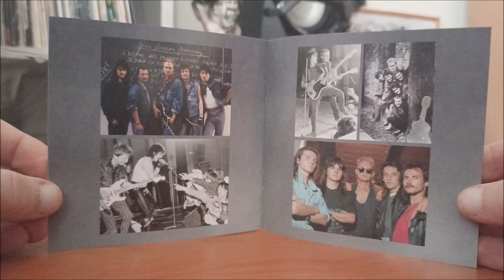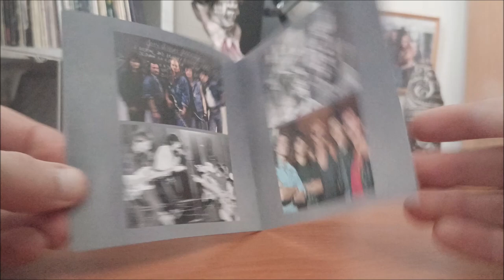CD / Metalinda – Metalinda / 1990 / Remastered 2024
Debutové album Československé kapely Metalinda v podání : Martin Cepka, Ján Lapoš, Spevácka Skupina Bratislavského Chlapčenského Zboru, Marián Varhaník, Michal Kovalčík, Peter Sámel, Pavel Drapák